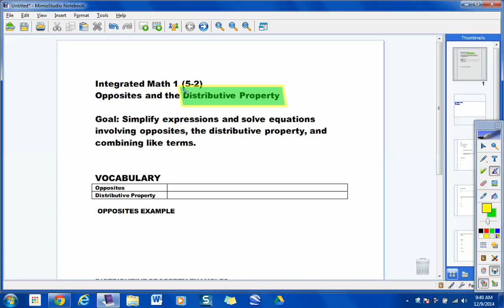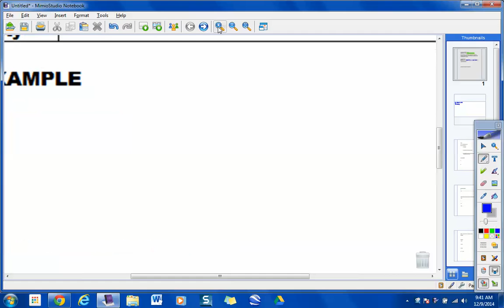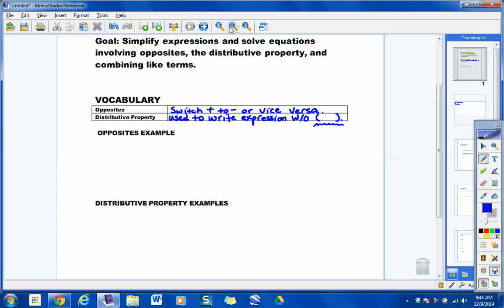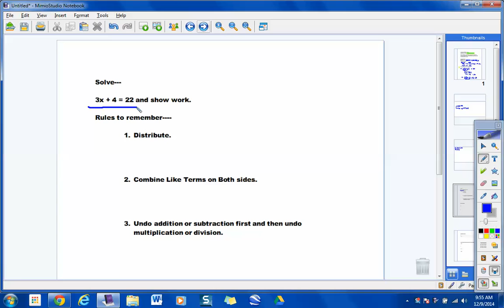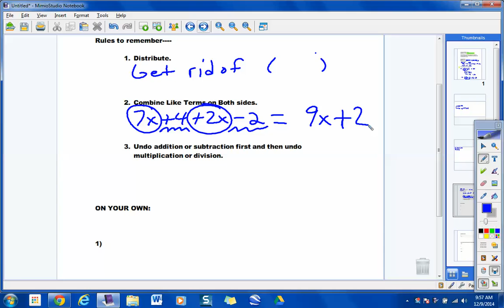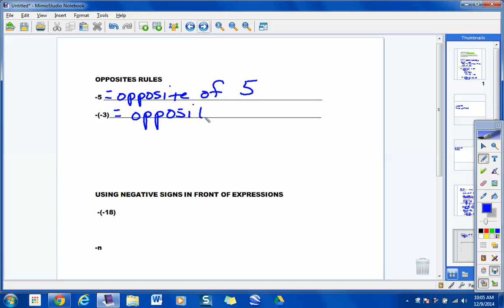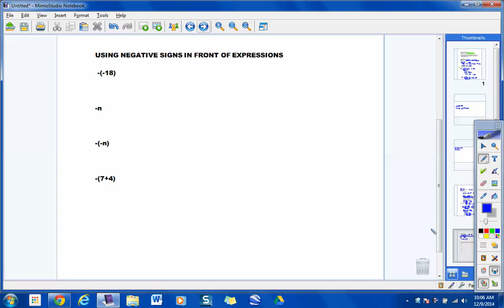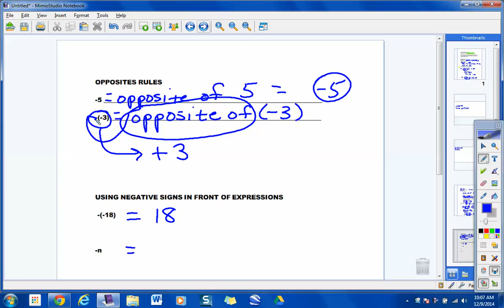Integrated Math 1 (5.2) Lesson